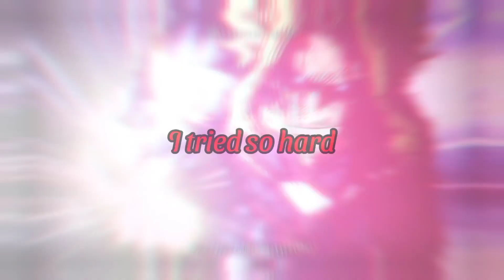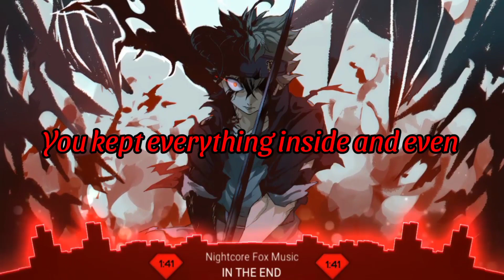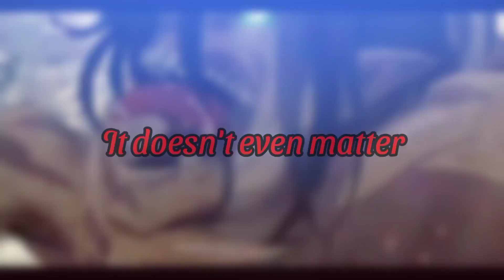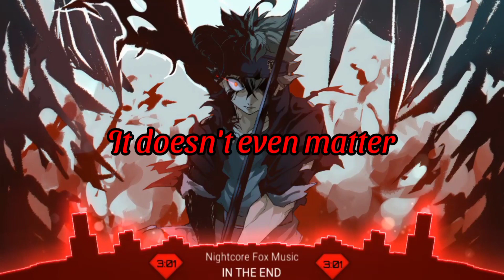nightcore In The End